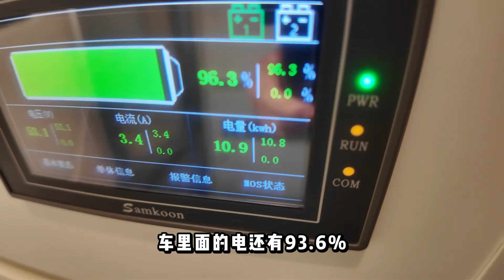时隔两年阿挺自驾四驱房车再次出发，出门就遭遇滑铁卢想回家了！